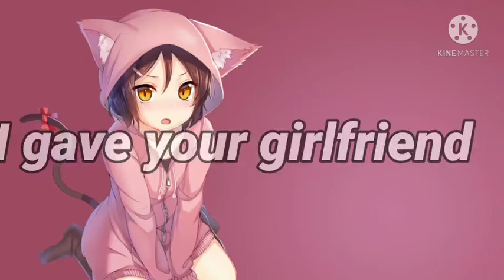Nightcore -slumber party(Lyrics)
Hi guys hope you enjoyed the nightcore I made for you💫

Sorry it took me a while to get this up .
 It's because I'm currently working on Nightcore which's very exciting to me,
 against a social boycott,

◇ Song information:
Artist: Ashnikko
The song: slumber party